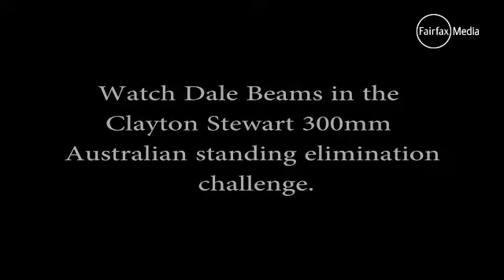Dale Beams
Wood chopper Dale Beams in action at Henley on the Mersey.